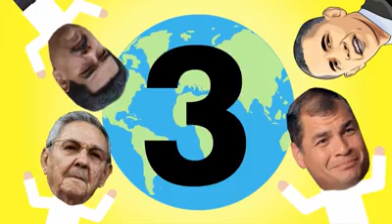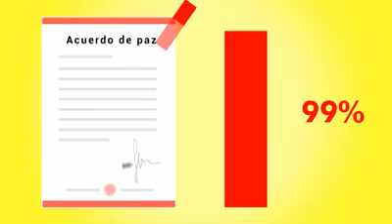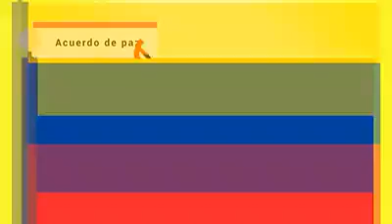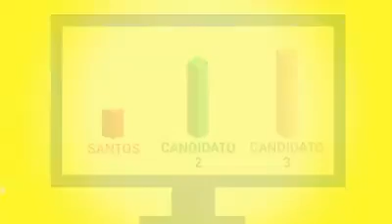Presidente Santos engañó a Colombia